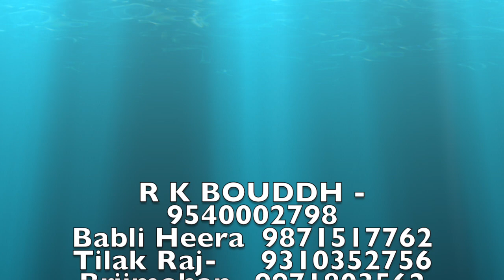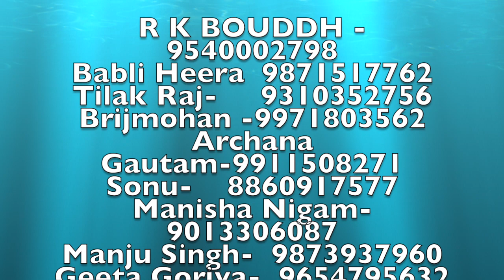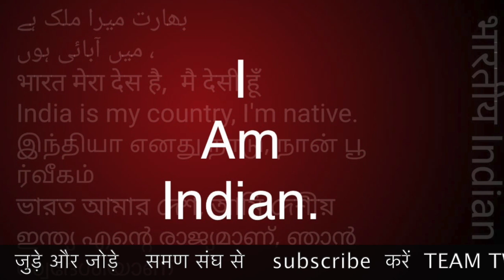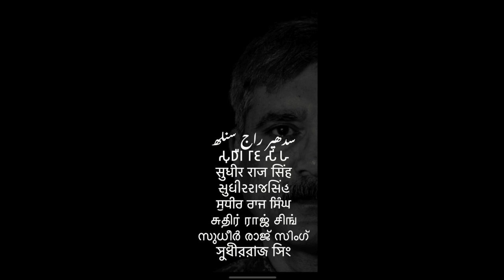सुनो नेताओ, समण संघ में कोई नेता नही है प्रकाश सिंह SAMAN SANGH /Sudhir Raj Singh/Pali